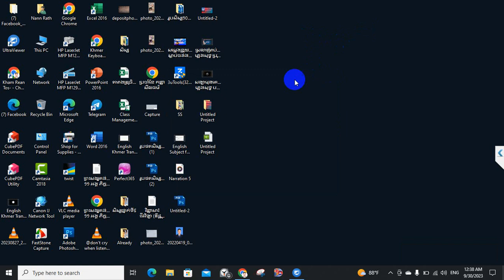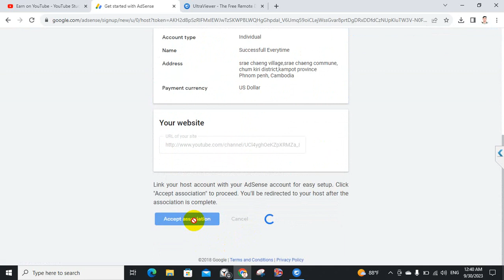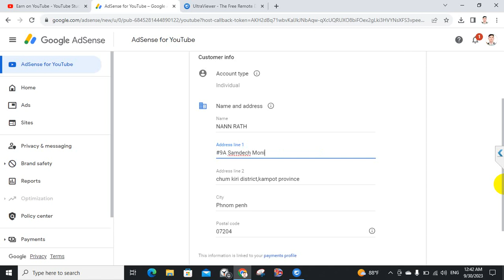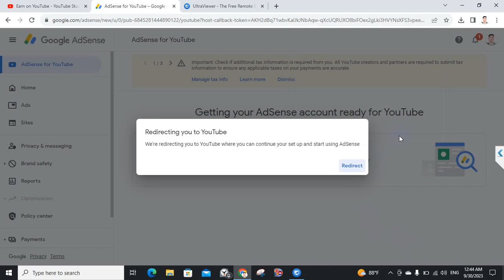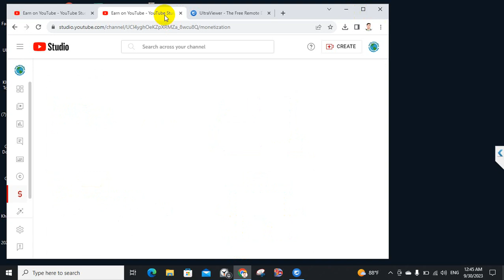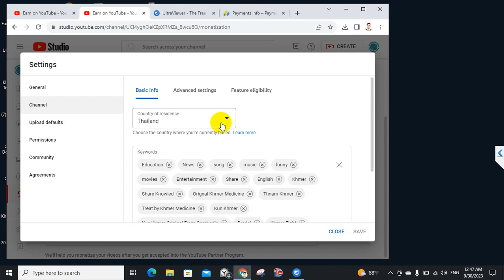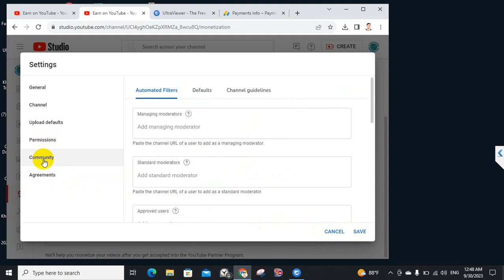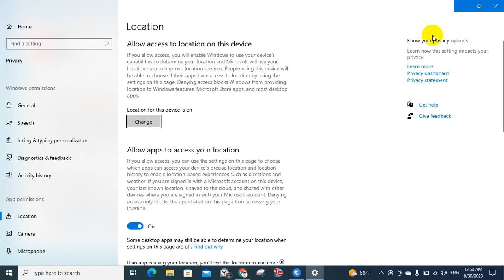ស្នើរកលុយតាមយូធូបពេលគ្រប់គោលការណ៍១០០០សាប់ និង៤០០០ម៉ោង||Apply with Youtube 1000sub and 4000h(ភាគ១)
ស្នើរកលុយតាមយូធូបពេលគ្រប់គោលការណ៍១០០០សាប់ និង៤០០០ម៉ោង||Apply with Youtube 1000sub and 4000h។ ដំណាក់កាលទី១ និងទី២